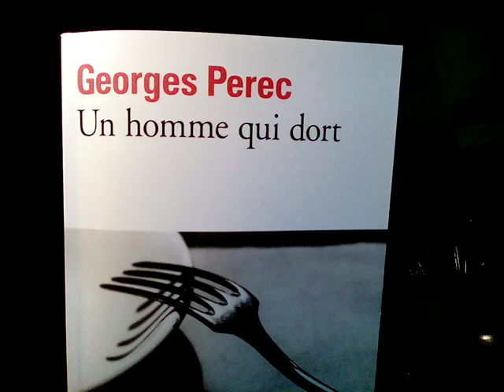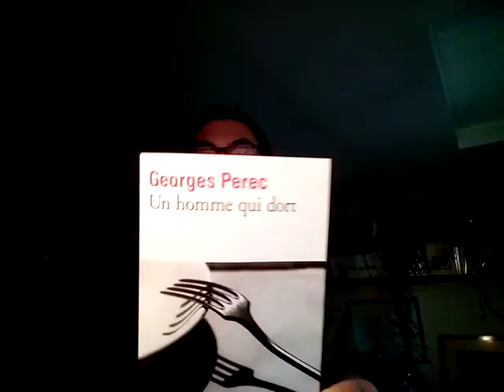LECTURES D'UN TEMPS SUSPENDU / 29 : " Un homme qui dort " de Georges Perec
Un livre majeur de Georges Perec.
Etranges résonances dans cette période de confinement.